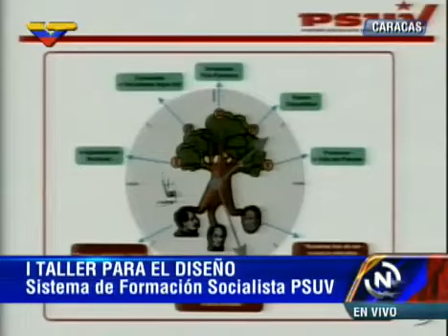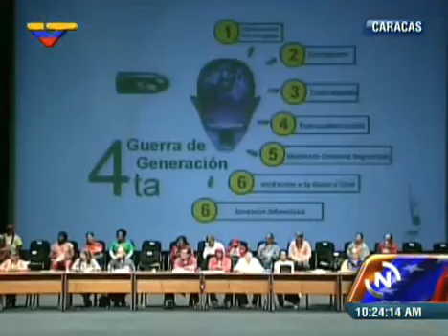Rodríguez destaca improtancia de la unión cívico-militar en acto del Psuv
La unión cívico-militar fue el tema central de la intervención del ministro en el I Taller para el Diseño del Sistema de Formación Socialista